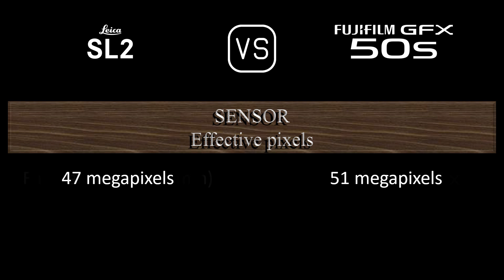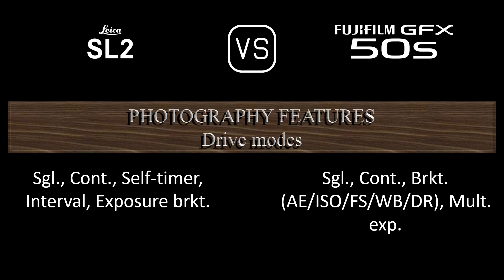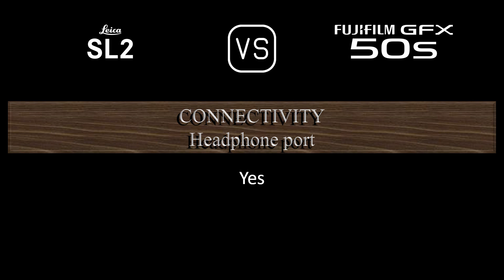Leica SL2 vs. Fujifilm GFX 50S: A Comparison of Specifications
This video overviews the Leica SL2 and the Fujifilm GFX 50S in a parallel comparison of specifications.

00:24 LAUNCH
00:32 BODY
00:41 SENSOR
01:05 IMAGE
01:21 OPTICS & FOCUS
01:50 SCREEN
02:10 VIEWFINDER
02:26 PHOTOGRAPHY FEATURES
03:27 VIDEOGRAPHY FEATURES
03:43 STORAGE
03:47 CONNECTIVITY
04:16 PHYSICAL
04:36 MISC